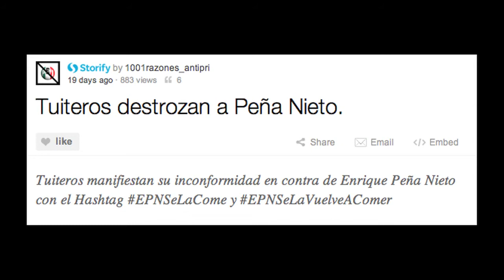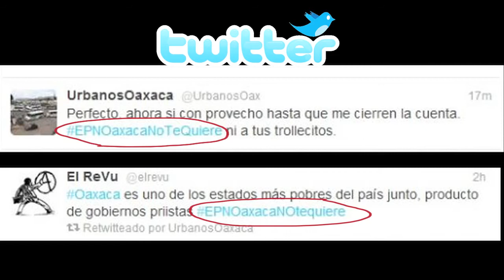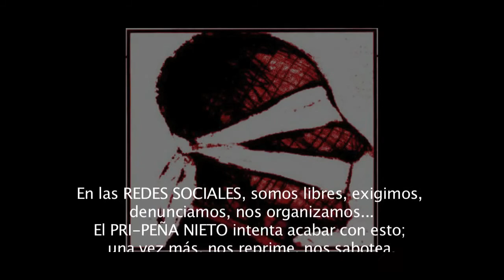PRI censura y amenaza a las redes sociales